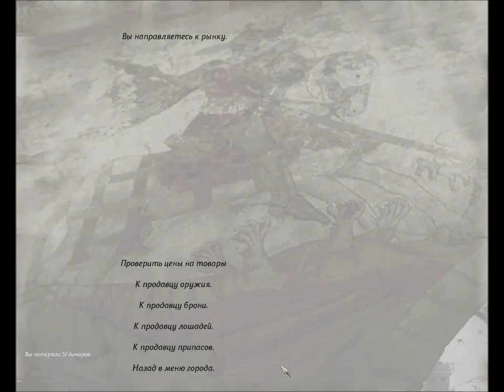125 Mount & Blade rpg rtt rts gameplay George lV Kostandi